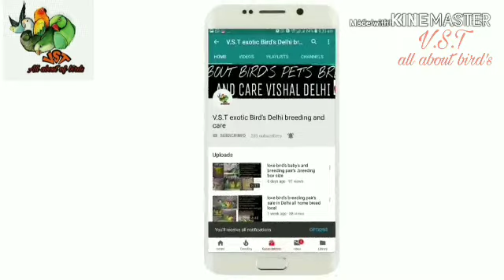African love bird hatching eggs 25 to 28 day's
All birds hatching eggs 18 day's to 28 days and come out the baby's for  egg's java, Finch, love bird's, badge's, all bird's